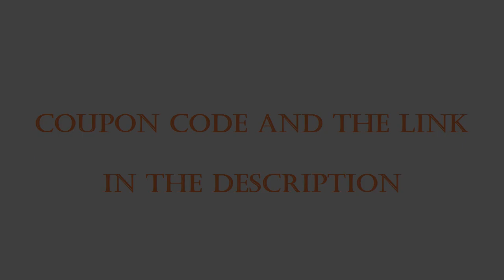Affordable fragrances for women top 10 affordable perfumes for women 2020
We sell the best most affordable perfumes for women. Best fall winter fragrances for women 2020.Best long lasting strongest fragrances perfumes for women. Shop the Best Perfumes for Women online.
Fragrances for Women, Best Luxury Women's Fragrance. Buy The Best Luxury Fragrances for Women Online. Top BEST & SEXIEST PERFUMES FOR WOMEN.  List of the ten sexiest perfumes for women.

#1. Fubu Plush By Fubu Eau De Parfum Spray 1 Oz:
#2. Obsession By Calvin Klein Eau De Parfum Spray .5 Oz
#3. Fire Andamp; Ice By Revlon Cologne Spray 1.7 Oz
#4. Pink Sugar By Aquolina Eau De Toilette Spray 1 Oz
#5. Harajuku Lovers Snow Bunnies Lil' Angel By Gwen Stefani Eau De Toilette Spray .33 Oz
#6. Watt Pink By Cofinluxe Parfum De Toilette Spray 3.4 Oz
#7. Rose Noire Absolue By Giorgio Valenti Eau De Parfum Spray 3.4 Oz
#8. High School Musical 3 By Disney Eau De Toilette Spray (senior Year) 3.4 Oz
#9. Forever Jade By Songo Cologne Spray 2 Oz
#10. Wind Song By Prince Matchabelli Cologne Spray 2.6 Oz